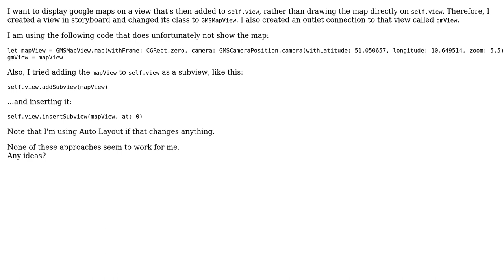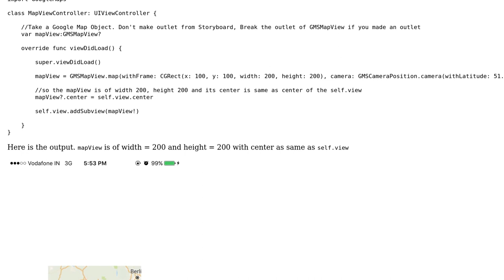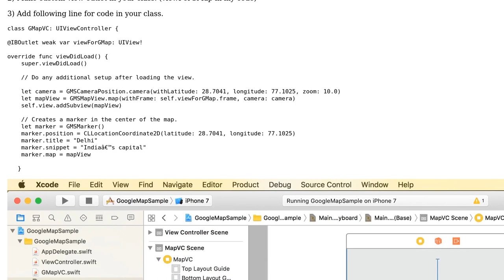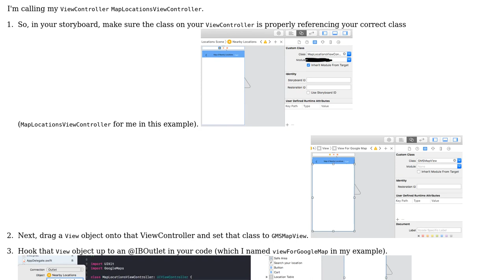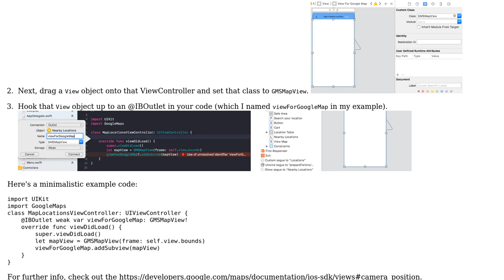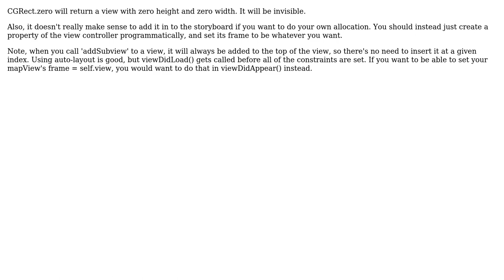Google Maps GMSMapView on custom UIView (8 Solutions!!)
Google Maps GMSMapView on custom UIView

With thanks & praise to God, and with thanks to the many people who have made this project possible! | Content (except music & images) licensed under CC BY-SA | Music | Images & others | With thanks to user Wimukthi Rajapaksha user user3773048 user Rajan Maheshwari user mylovemhz user LinusGeffarth user Devendra Singh user celiux user Brad Hesse user abhijith k and the Stack Exchange Network Trademarks are property of their respective owners. You are responsible for your own actions.